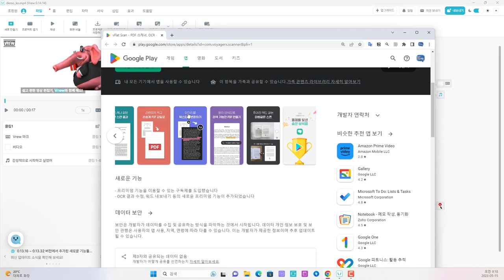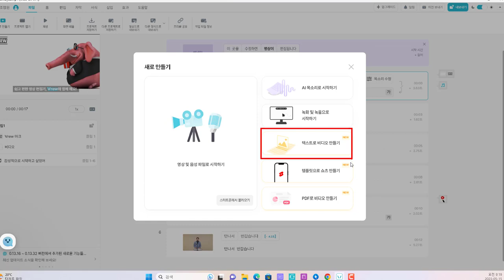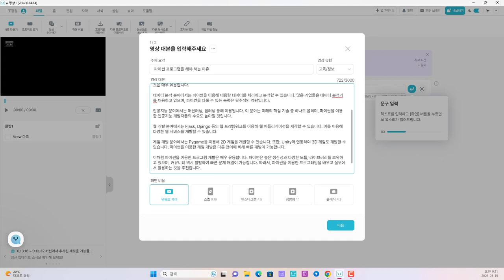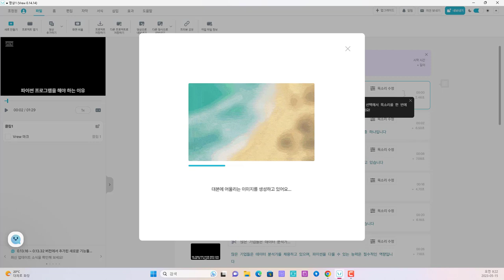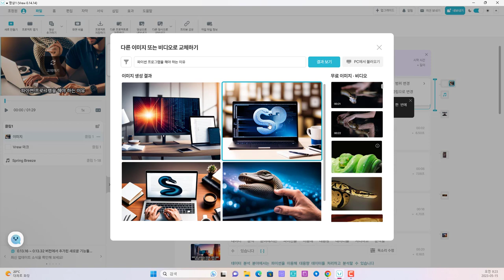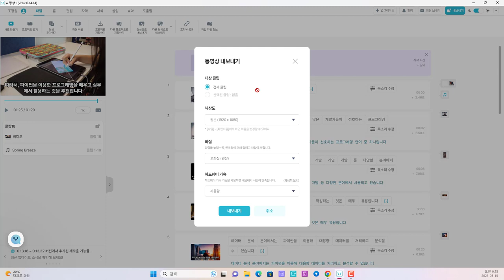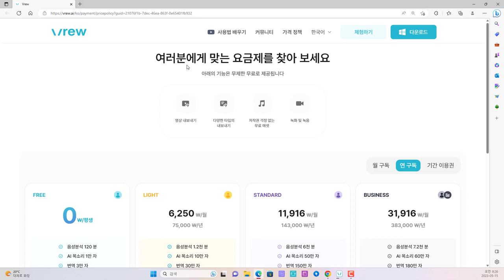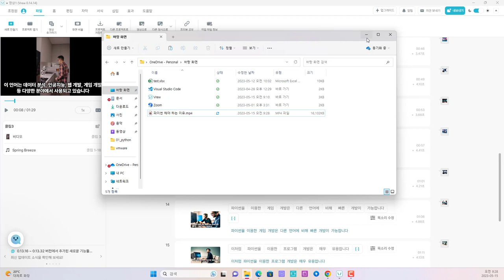Vrew AI 자동 생성을 이용하여 순식간에 교육 영상 제작!!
보안프로젝트 ) 에서 제공하는 IT 강의입니다. 이번 강의 주제는 "Vrew AI 자동 생성을 이용하여 순식간에 교육 영상 제작!! " 입니다.!